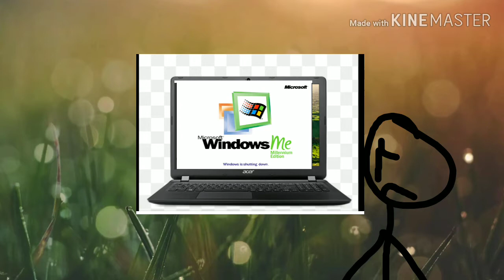Animacion windows :El fin de windows 98 y me /Nacimiento windows Vista